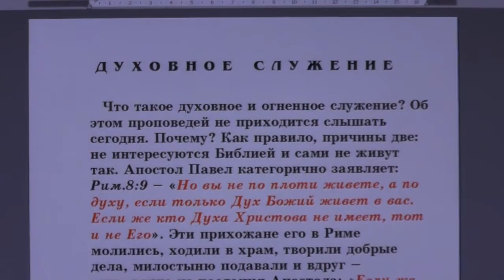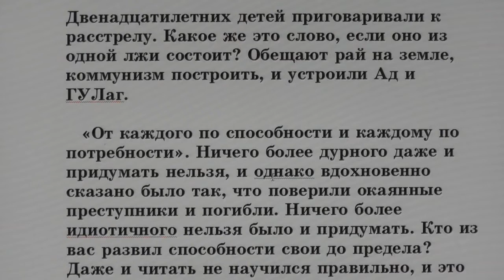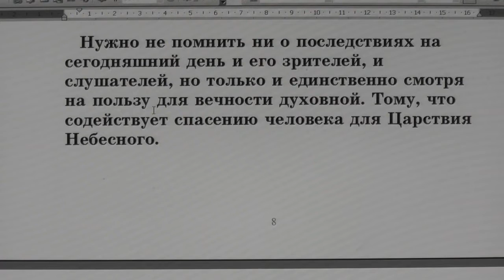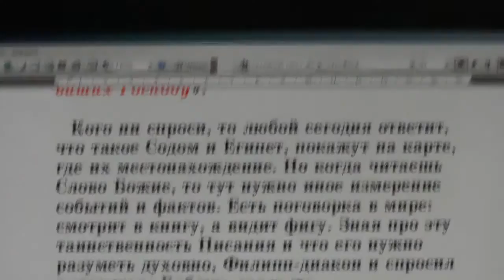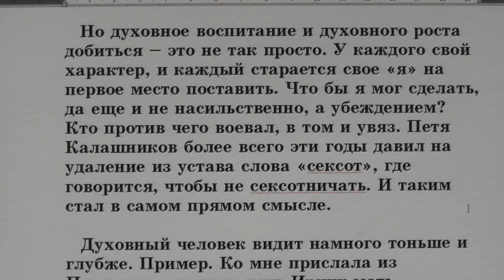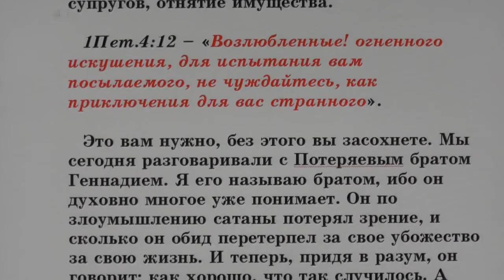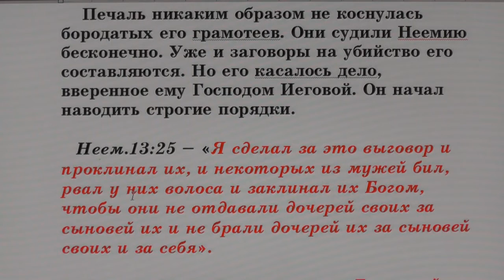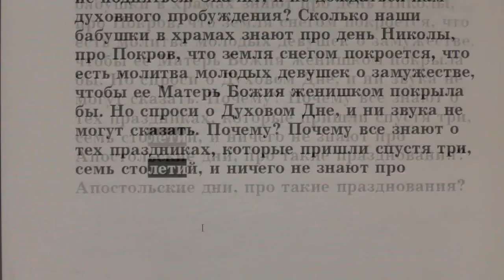№87. Занятия в Потеряевке по темам. Духовное служение.